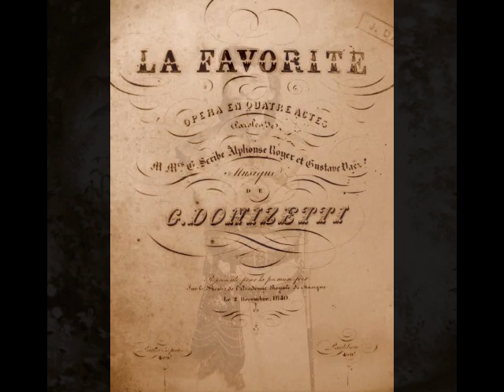Albert Vaguet - Ange si pur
Albert Vaguet (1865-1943) was a French tenor, born in Elbeuf in the Normandy region. He discovered his voice at an early age and began singing in churches and with his hometown’s municipal choir before reaching his teens. After his mother’s death in 1875, the ten-year-old boy began working on the docks of the Seine to help his father support the Vaguet family. Following a decade of hard work, Vaguet was taken to Paris by his father for an audition at the Paris Conservatory. Although the young man was totally illiterate, the faculty accepted him as a student, offering a scholarship to offset the cost of tuition. Vaguet spent an intense period of study with Joseph Theodor Barbot (the first Faust) and later Louis-Henri Obin. Unfortunately, the young tenor’s studies were interrupted when he was conscripted into the French military. His time in the army (where, incidentally, he learned to read and write) was not a total loss for the young singer. He made his first public appearance with the regimental band, garnering much attention and praise for his singing. A local civic leader, impressed with the young tenor, made an appeal to the regiment’s commander on Vaguet’s behalf. As a result of this intervention, Vaguet’s military service was greatly reduced, and he was able to return to the Conservatory within a year.

Although he was receiving a scholarship to pay for his studies, Vaguet was having great difficulty making ends meet. He began singing in various café concerts (including the famed Eldorado) for extra cash and developed quite a reputation as a balladeer among Parisian cafegoers. Vaguet managed to support himself long enough to complete his vocal finals at the Conservatory. He received second place in each of the categories (song, opera and operetta) and impressed the jury of faculty and judges. Among the members of this jury was the assistant director of the Opéra de Paris, who introduced the young tenor to the Opéra’s artistic staff. Pedro Gailhard, the director of the Opéra…and a fine singer himself…offered Vaguet a contract to appear with the company. He made his debut there on October 28, 1890 as Faust, a role he would sing some three hundred times with the company during the next dozen years.

The Opéra became Vaguet’s artistic home during the 1890s and he built a diverse repertory of over thirty roles such as Wilhelm Meister in Mignon, the Duke in Rigoletto, Raimbaut in Robert le Diable, Nicias in Thaïs, Léopold in La Juive, Laërtes in Hamlet, Fernand in La Favorite, Don Ottavio in Don Giovanni, Mime and Loge in Das Rheingold, David in Die Meistersinger, Walter in Tannhäuser and the title roles in Lohengrin and Joseph en Égypte. Vaguet participated in numerous Paris premieres including Verdi’s Otello (as Cassio), and Berlioz’s Le Damnation de Faust as well as the world premieres of Saint-Saëns’ Frédégonde, Fournier’s Stratonice, Rousseau’s La Cloche du Rhin and Hüe’s Le Roi de Paris.

Vaguet’s final performance at the Opéra seems to have been as Don Ottavio in Don Giovanni on October 8, 1902, although some references state that it was as Lohengrin on February 2, 1903. Regardless, Albert Vaguet’s operatic stage career came to an abrupt halt when he was not quite 38 years old. Theories put forth to explain why the tenor abandoned his stage career at such an early age include disputes with the management of the Opéra, deteriorating vocal resources and a serious injury that necessitated the amputation of a leg. The truth of the matter only came to light recently. Esteemed record collector Lawrence Holdridge discovered a 1913 interview with Vaguet which was published in Musical America. The tenor admitted that a tonsillectomy caused nerve damage to the vocal cords. Although the voice remained intact, Vaguet found that he was only able to sing for a few minutes before the pain became too intense to continue. Tragically, his performing career was over, but the tenor was able to remain active in the recording studio. Here, he was able to rest between selections and was not hampered by his throat issues. Vaguet eventually settled in Pau where he established a singing school. He died there in 1943.

Vaguet left behind a vast catalogue of cylinders and discs…nearly 350 of them…recorded for Pathé between 1903 and 1928. Today, these recordings are scarce as hen’s teeth and most of the extant copies are in poor condition. This is unfortunate, since what one hears on the available recordings is a voice of great beauty, used with impeccable artistry, control and taste…a style of singing that is now, sadly, dead. However, Vaguet’s few surviving recordings give the modern listener an intriguing glimpse into the practices of French lyric tenors of more than a century ago. In this recording, Vaguet sings “Ange si pur” from Donizetti’s La Favorite. This truncated performance (in which Vaguet entirely skips the phrase with the top C!) was recorded in Paris for Pathé around 1907.